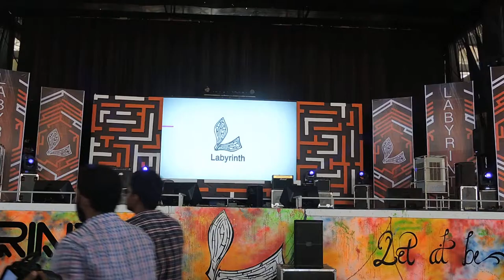Final year Mechanical students dance performance during the event of college day 'Labyrinth' on 2016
Mechanical Final Year's Dance Performance (Batch 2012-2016)  Marian Engineering College